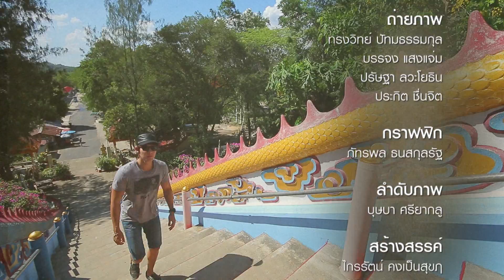ลุยเดี่ยวเที่ยวไม่ง้อ จ.กาญจนบุรี T49 B3